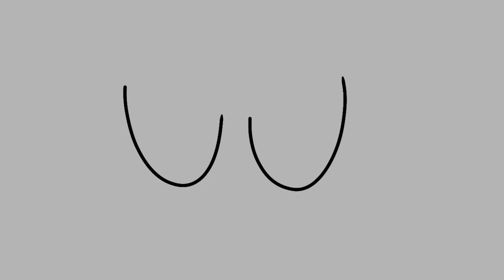Sowrd and pals the series Intro Theme song! | The cartoon plushy show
As you guys may know I sowrd is misplesed on purpose, I thought I might be a little creative. 😁